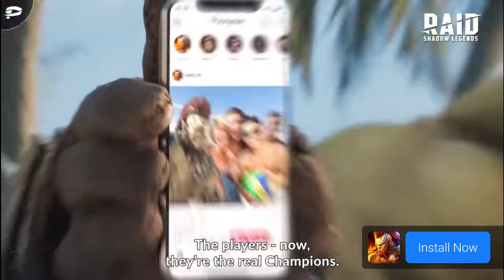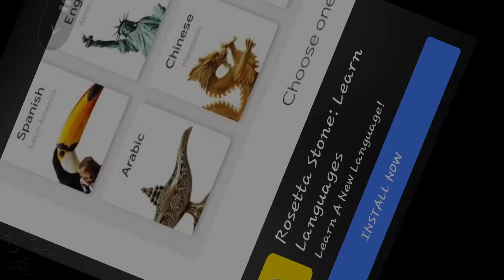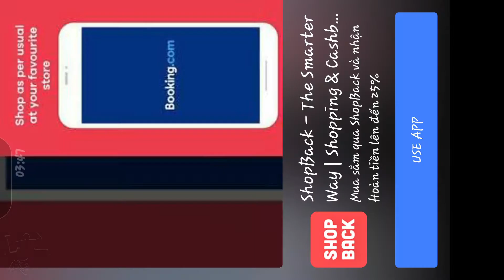Seaport - Explore, Collect & Trade Iphone/Ipad/Android Gameplay #111 1080p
Play now and relax with the peaceful world of Seaport. Escape from the busy modern world if only for few minutes a day.

Manage production of basic resources to buy and upgrade ships and buildings at your port. Set sail to explore uncharted seas, discover treasure chests and expand the edges of your map. Build, trade and prosper to accumulate the most wealth and ships among your friends.

Join millions of players around the globe and see for yourself if you have what it takes to become a master of strategic planning, sea trade, and ships.

Features:
● Discover a new hobby and enjoy a port-simulation game where you won't lose progress if you don't play daily
● Collect all the different kinds of ships such as São Gabriel, HMS Mary, or Maersk and learn real-life stories behind them
● Come up with your own strategy and build a fleet that helps you grow your homeport harbor
● Fulfill contracts for some of greatest explorers of all time like Christopher Columbus, Amerigo Vespucci and many more
● Earn special rewards for accomplishing various short-term and long-term tasks
● Challenge your spouse or friends and compete for most ships, gold or highest level in the leaderboards
● Play new events every month and earn generous rewards to boost your progress

PLEASE NOTE! Seaport is a free game to download and play, but some in-game items can also be purchased for real money. If you don't want to use this feature, please disable in-app purchases in your device's settings. A network connection is also required.